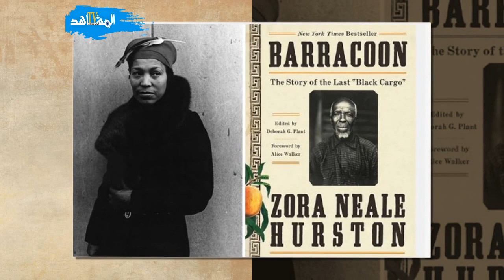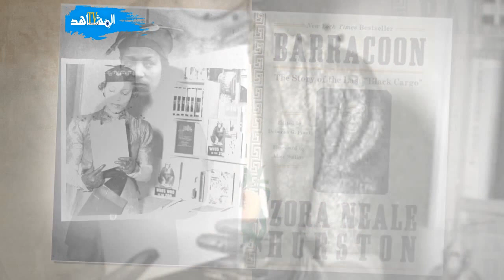روزا نيل هيرستون الخادمة التي تحولت إلى أشهر كاتبة أمريكية